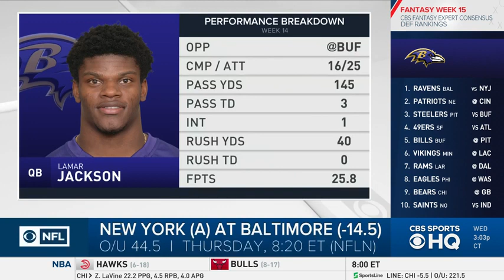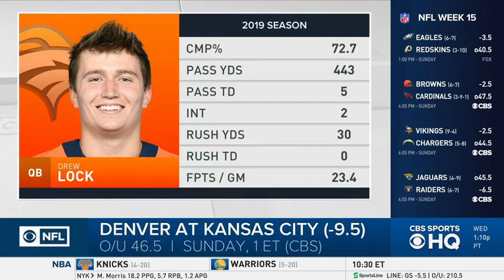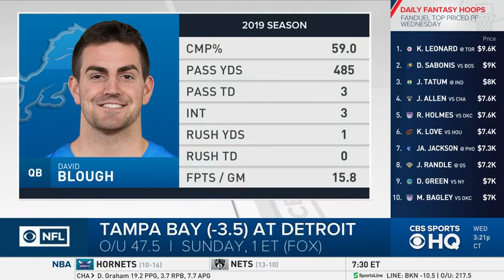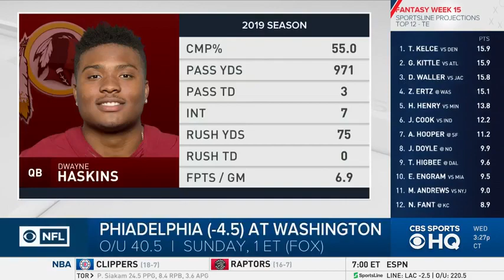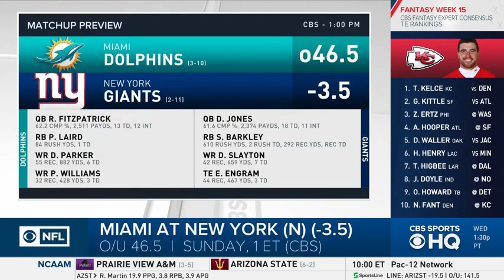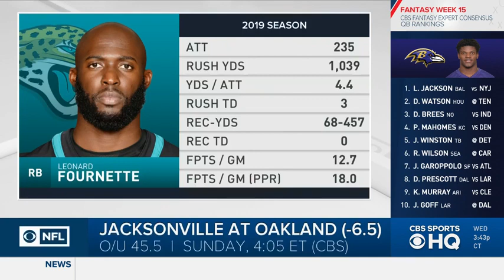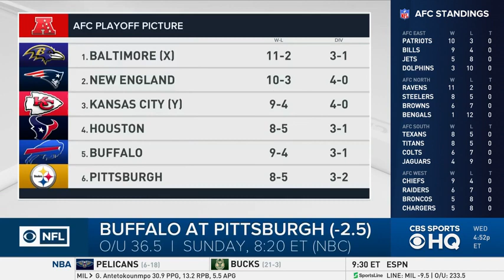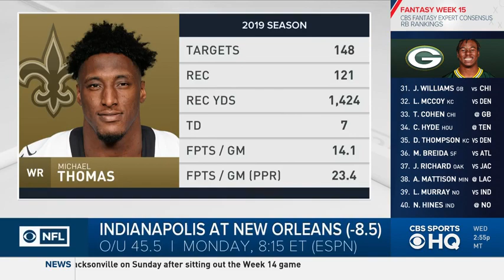Brady Quinn and Pete Prisco make EVERY WEEK 15 NFL Pick | CBS Sports HQ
Brady Quinn and Pete Prisco join CBS Sports HQ to make each of their betting picks for Week 15 of the NFL season.